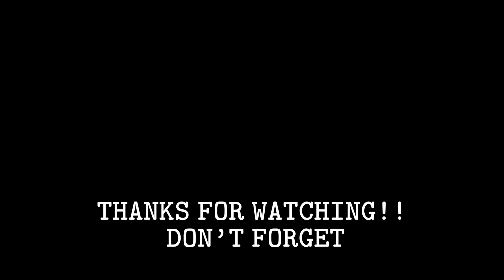LOOT XX CrushLife King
Surfin' mixtape out now!

BEAT:  “Spaceship”

💸Produced By: Rxney